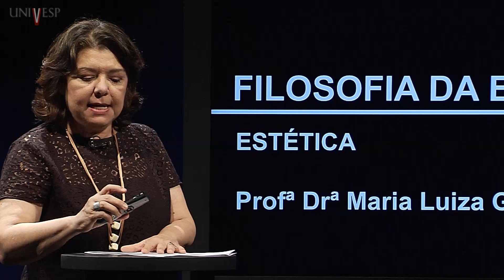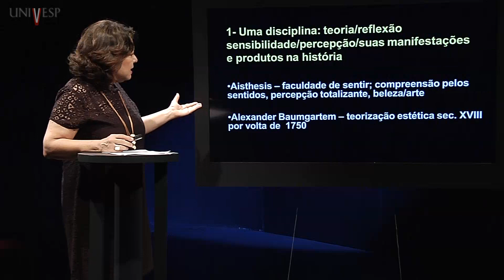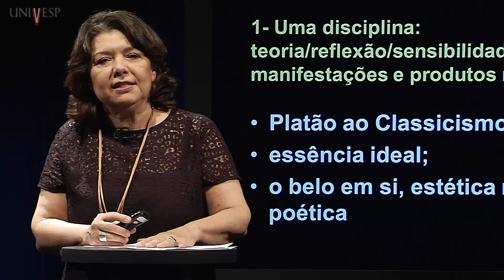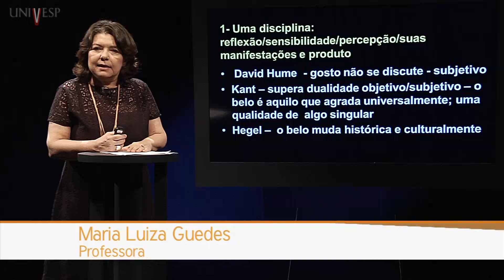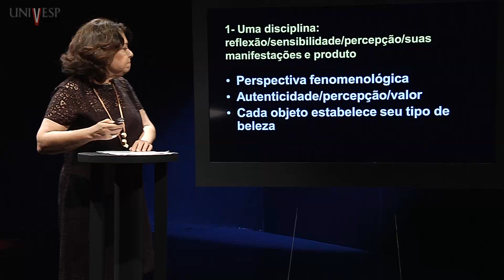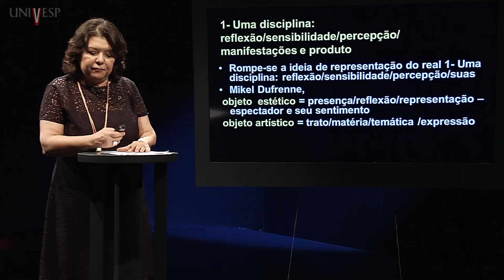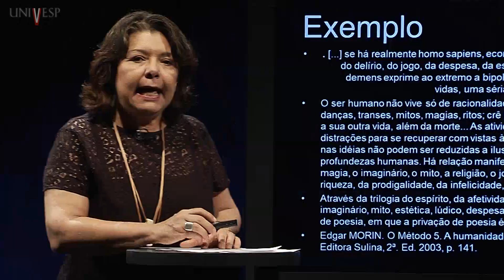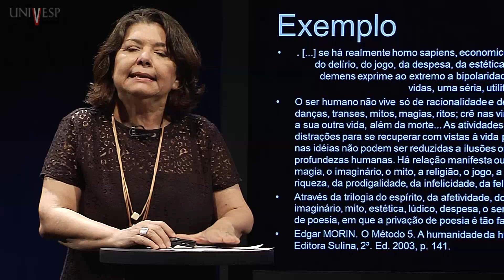Filosofia da Educação - Aula 24 - Estética - 2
Filosofia da Educação - (HFE 001) - Aula 24 - Estética - 2
Disciplina: Filosofia da Educação
Professor (a) ministrante: Maria Luiza Guedes
Professor responsável: Marcos Antônio Lorieri